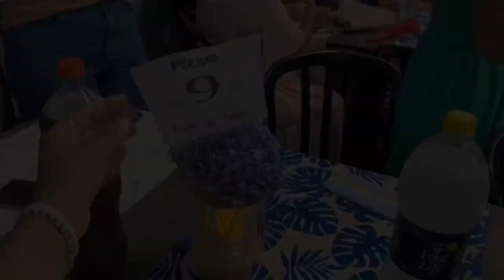JOCUM - ROTINA, viajei para casar amigos e mais.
Mais um vídeo perdido por aqui, mostrando algumas coisinhas que gravei e por onde andei.